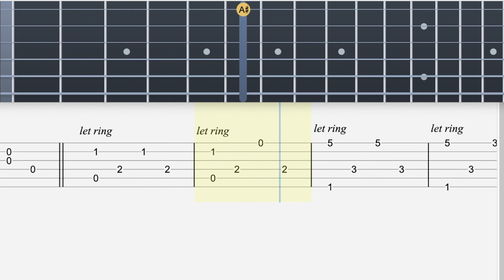Alan Walker - Faded Guitar Tabs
Alan Walker - Faded Easy Guitar Tabs Tutorial